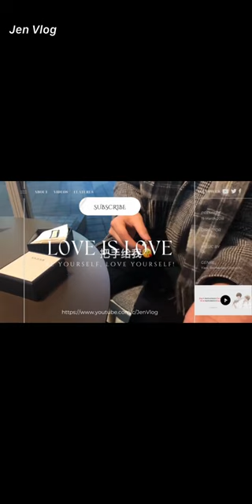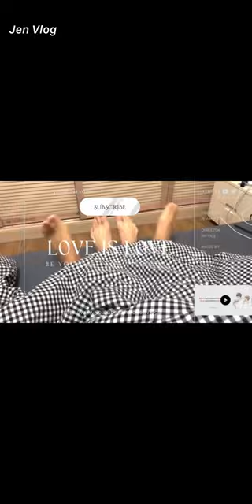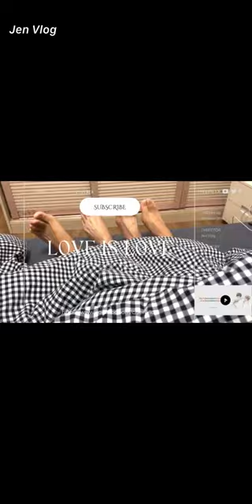[Engsub/BL] The couple's challenge: Leapfrog challenge || Chen Lv & Liu Cong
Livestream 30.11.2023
Chen Lv/ Trần Luật: @Clv陈律
Date of birth/ Sinh ngày: 25/09/1997
Date of birth/ Sinh ngày: 27/09/2001
Height/ Chiều cao: 1m85
Hometown/ Quê quán: Guangzhou, Guangdong Province/ Quảng Châu, Quảng Đông

Jen Vlog